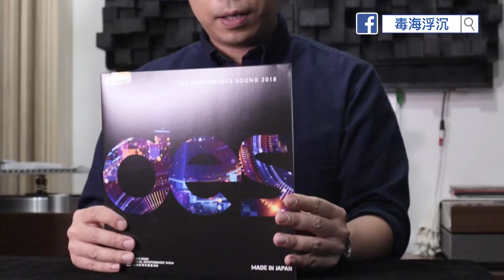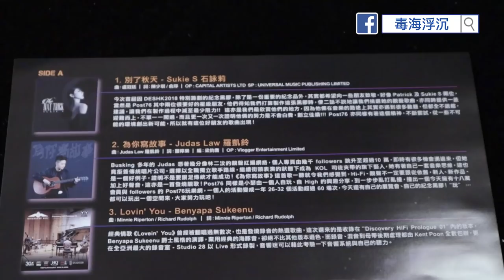[毒海浮沉] Post76影音展黑膠有誠意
11月嘅時候， Post76搞咗個影音展，人哋影音展送CD，佢送黑膠，非常有誠意，日本製有編號，仲要幾好聲，如果邊位燒緊黑膠又有呢隻碟，建議你收藏一隻。
有需要可以inbox我。